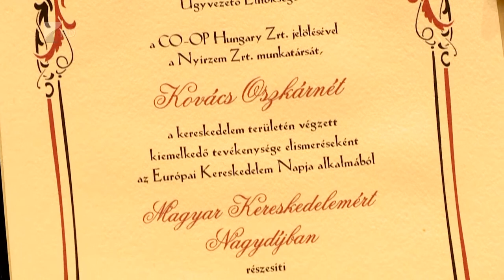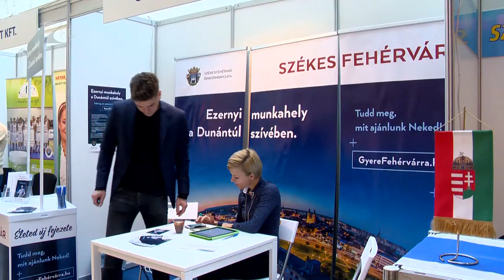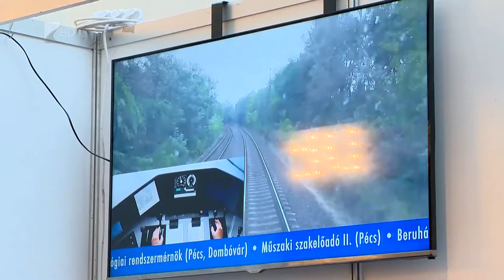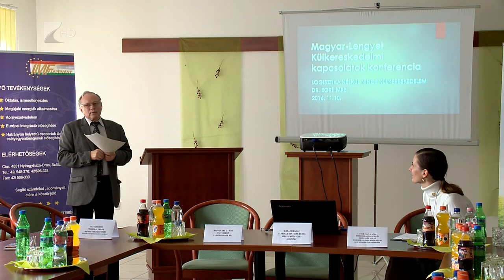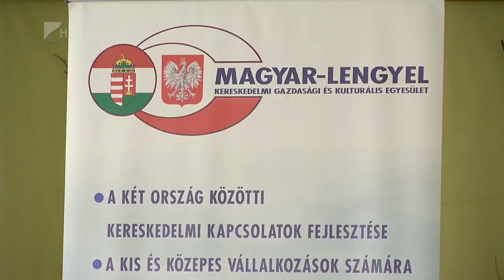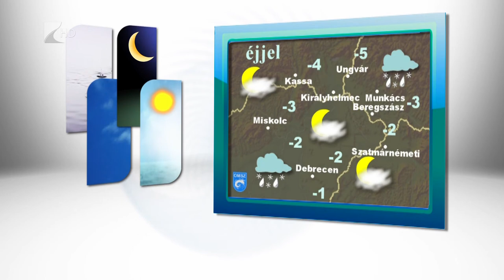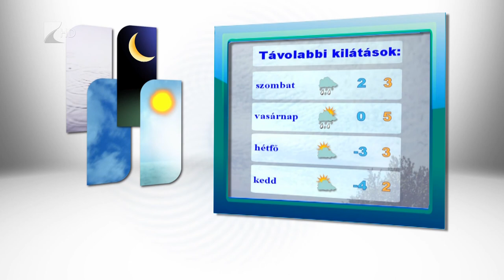Híradó 2016.11.10. - Kölcsey Tv